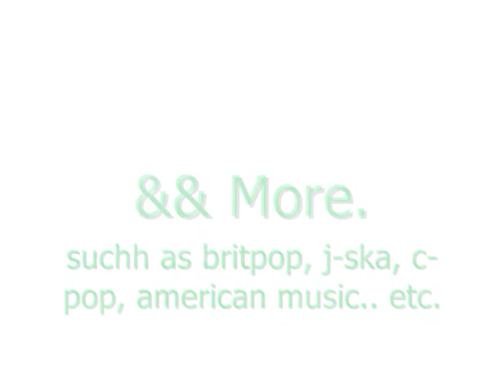Golden Hamper ;;AUDITIONS;;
New Japanese Fandubbing Group :]
CHOOSE ONLY 1 SUBGROUP.
Application form;;
Youtube Name:
Stage Name:
Vocal Range:
Audio Mixing:
PV Mixing:
Vocal Editing: Autotune, Melodyne, Gsnap, ETC.
Subgroup:

Thanks! :3